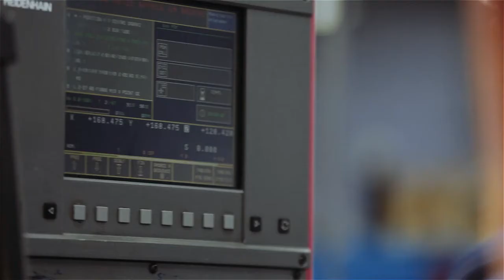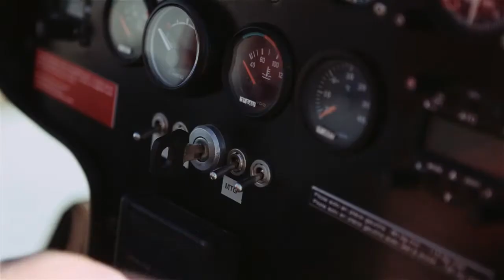Dynali Helicopter Company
Dynali Helicopter Company is a Belgian light helicopter manufacturer.
Official promotional video.

As from 2013, two models are being sold : one for each market.

- The Dynali H3 EasyFlyer is a two-seater helicopter, powered by a ROTAX 912S or 912 Turbo. The Dynali H3 EasyFlyer is authorised in the new microlight helicopter category, with a MTOW of 450kg. The H3 is a light helicopter with a low cost of ownership.

- The Dynali H2S is a two-seater helicopter, powered by a 180HP Subaru engine. The Dynali H2S is authorised in the kit experimental category. The H2S is a powerful helicopter with a high payload.

You will surely find a suitable model for your own use.

Today, our helicopters are flying throughout most regions of the world, for leisure pilots and flight schools.